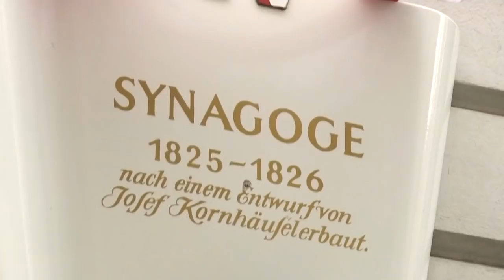A resposta europeia ao terrorismo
Europa sem estratégia coordenada mas líderes não cedem.